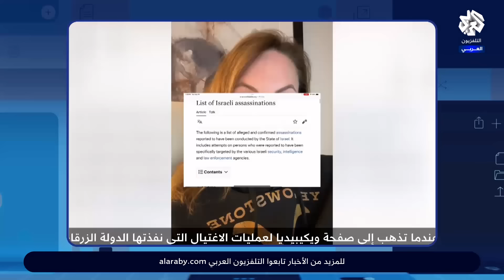ساموراي فلسطين.. يابانيون يحتفون بالسنوار وإسرائيل تحاول تدارك فضيحتها │ تواصل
تقديم: مصطفى البقالي